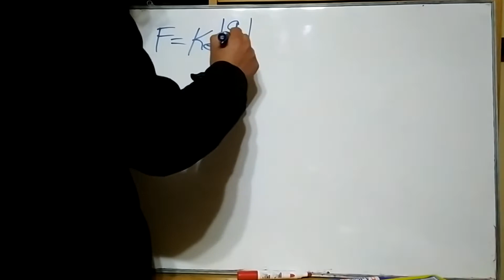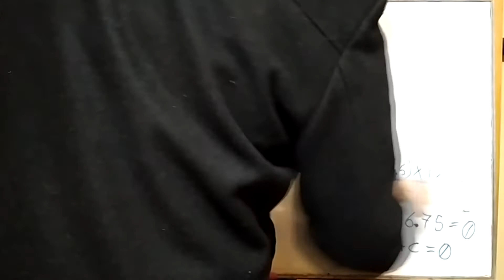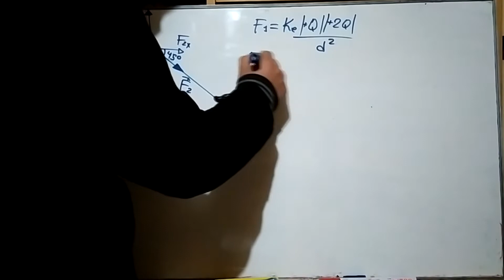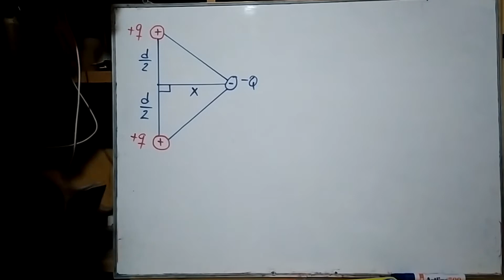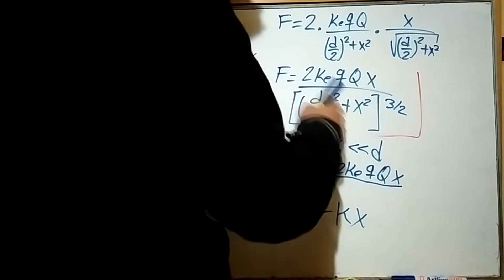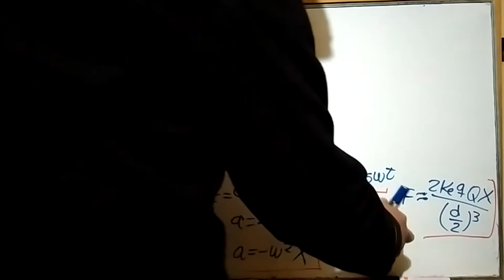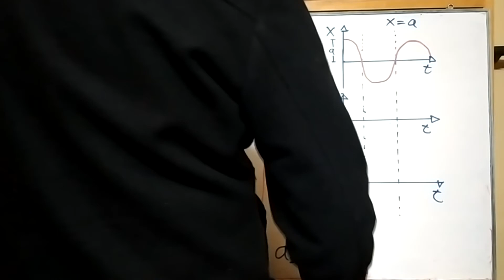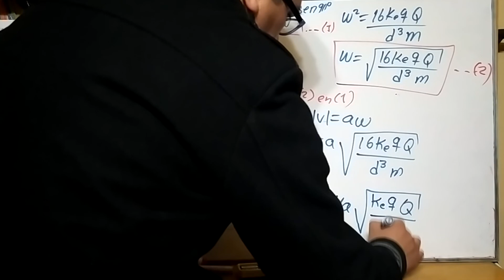Campos Eléctricos - Ejercicios - Física Para Ciencias e Ingeniería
Campos Eléctricos
Universidad Nacional del Altiplano
Escuela Profesional de Ingeniería Electrónica
Propagación y Radiación Electromagnética
M.Sc. Christian Augusto Romero Goyzueta
Contenidos:
- Ley de Coulomb